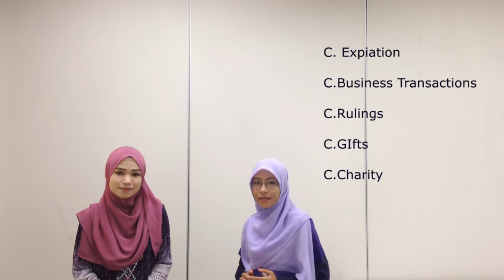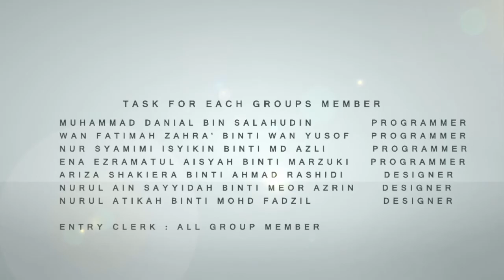KITAB SUNAN IBNU MAJAH REVIEW-MQC4 (USIM)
SECOND ASSIGNMENT UNDER DR FADZLI
INTRODUCTORY DATABASE

GROUP MEMBERS
MUHAMMAD DANIAL BIN SALAHUDIN
WAN FATIMAH ZAHRA' BINTI WAN YUSOF
NUR SYAMIMI ISYIKIN BINTI MD AZLI
ENA EZRAMATUL AISYAH BINTI MARZUKI
ARIZA SHAKIERA BINTI AHMAD RASHIDI
NURUL ATIKAH BINTI MOHD FADZIL
NUR AIN SAYYIDAH BINTI MEOR AZRIN

Song : In-Team Segenggam Tabah
Fully Vegas Pro 13